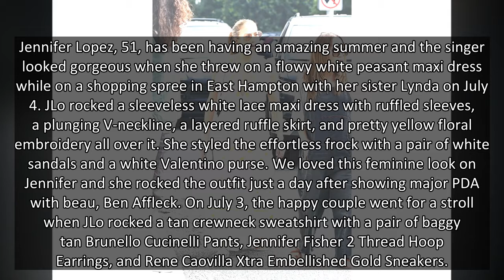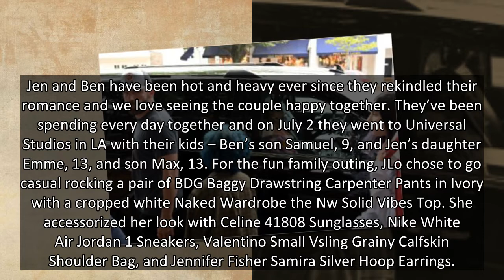Jennifer Lopez, 51, Slays In Plunging White Dress While Out In The Hamptons After PDA With Ben Affle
Jennifer Lopez looked stunning in a flowy white dress while vacationing in the Hamptons with Ben Affleck!
Jennifer Lopez, 51, has been having an amazing summer and the singer looked gorgeous when she threw on a flowy white peasant maxi dress while on a shopping spree in East Hampton with her sister Lynda on July 4. JLo rocked a sleeveless white lace maxi dress with ruffled sleeves, a plunging V-neckline, a layered ruffle skirt, and pretty yellow floral embroidery all over it. She styled the effortless frock with a pair of white sandals and a white Valentino purse. We loved this feminine look on Jennifer and she rocked the outfit just a day after showing major PDA with beau, Ben Affleck. On July 3, the happy couple went for a stroll when JLo rocked a tan crewneck sweatshirt with a pair of baggy tan Brunello Cucinelli Pants, Jennifer Fisher 2 Thread Hoop Earrings, and Rene Caovilla Xtra Embellished Gold Sneakers.
Jen and Ben have been hot and heavy ever since they rekindled their rom